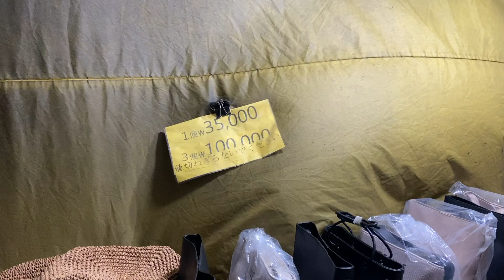韓国旅行 東大門の黄色いテントはパチモン天国 ルイヴィトンがいっぱい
東大門の夜に出現する「黄色いテント」

東大門でナイトショッピングしていたら、いつの間にか外にたくさんの黄色いテントができていました！色々な商品を販売しているようなのです

売られているものは、かばん、服、帽子、アクセサリーなどさまざま。中でもルイヴィトン　グッチ　エルメス　シャネル　シュープリーム　ディオールなどの偽ブランドなるパチモンがいっぱい並んでいます
メンズファッションが見つけやすいのも特徴です。

「東大門セビッ市場」「黄色い天幕市場(ノランチョンマクシジャン)」ナイトマーケット
毎日夜の8時から深夜2時頃まで出ているようです
日によってテントの数は違うようで、週末はたくさんのテントが並びます
場所：ショッピングビル「apM PLACE」脇の路地あたり

ずらっと並ぶ黄色いテント。
「東大門セビッ市場」、「黄色い天幕市場(ノランチョンマクシジャン)」と呼ばれているナイトマーケットで、毎日20時から翌２時頃まで出現します

福岡県久留米市のサンシャインスクールのYouTube Sunshine  Channelサンシャインチャンネルです

月曜日・・・ソープカービング（Soap Carving）初級
火曜日・・・フルーツ&ベジタブルカービング（Fruit Carving）
水曜日・・・キャンドルカービング （candle carving）
土曜日・・・旅　グルメ　カフェ